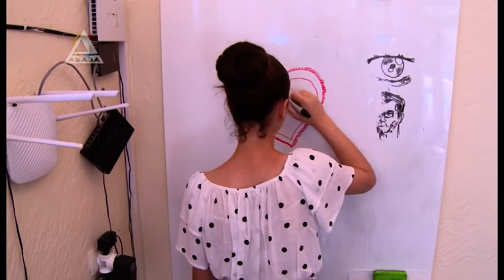Поможем вместе .13-летняя Анела Лакашия нуждается в срочном лечении!